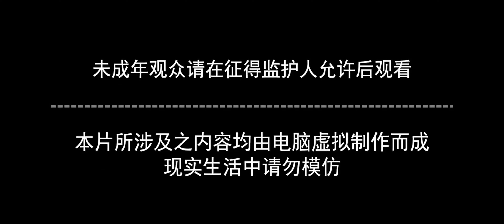Đấu Phá Thương Khung Phần 5 Trailer Chính Thức - Công chiếu 31/7/2022